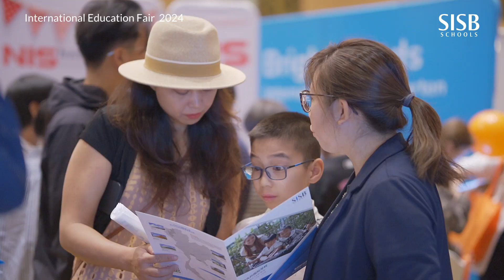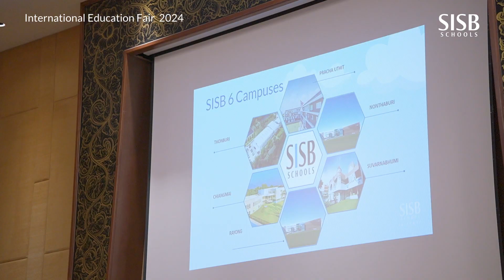SISB Chiangmai : International Education Fair 2024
𝐂𝐡𝐢𝐚𝐧𝐠 𝐌𝐚𝐢 𝐈𝐧𝐭𝐞𝐫𝐧𝐚𝐭𝐢𝐨𝐧𝐚𝐥 𝐄𝐝𝐮𝐜𝐚𝐭𝐢𝐨𝐧 𝐅𝐚𝐢𝐫 𝟐𝟎𝟐𝟒
A big thank you to all the families who visited the SISB Schools booth at the Chiang Mai International Education Fair 2024. We were thrilled to connect with so many families during this annual educational event. We truly appreciate your interest in SISB Schools and the time you spent learning about our unique educational approach and vibrant school community. To everyone who visited our booth, we hope you enjoyed the activities and gained valuable insights into what SISB has to offer.

SISB provides some of the best curricula from around the world for students aged 2 to 18 years; UK’s Early Years Foundation Stage for Nursery-Kindergarten, Singapore curriculum for Primary, Singapore-UK curricula for Grades 7 and 8, Cambridge IGCSE for Grades 9 and 10, and for Grades 11 and 12, a choice between Cambridge A/AS Levels or the IB Diploma Programme.

Since our establishment in 2001, SISB has grown to six campuses in Thailand (Pracha Uthit, Suvarnabhumi, Thonburi, Chiangmai, Nonthaburi and Rayong). Our unique strength lies in teaching our students to be trilingual: English, Thai and Chinese, in addition to a holistic education to develop students to their fullest potential.

Our curricula are benchmarked with international standards: Singapore Examinations and Assessment Board for Singapore curriculum; Cambridge International Examinations for IGCSE, AS and A levels; and the International Baccalaureate (IB) Diploma Programme. SISB is also accredited by the Council of International Schools.

Most importantly, SISB creates a pathway to success for our graduates. From 2020 to 2022, all of our graduates received university offers, including from some of the top 100 universities in the world, such as Cambridge University, Imperial College London, National University of Singapore, the University of Edinburgh, Tsinghua University, and the University of Manchester.